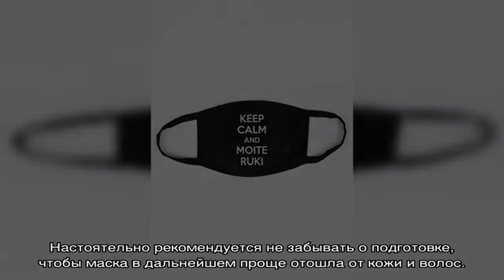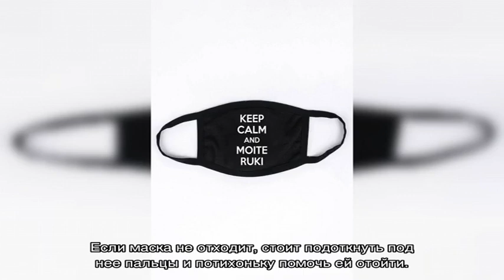Как сделать маску своими руками